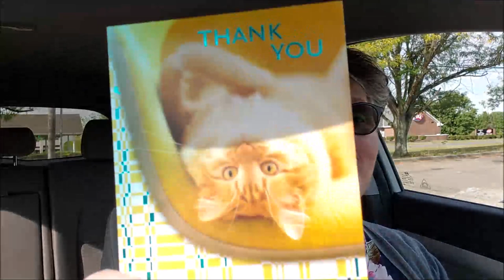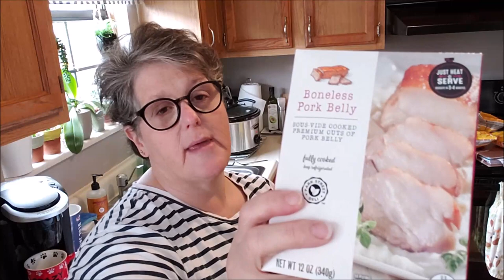Vlog Time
Fetch: BX2CT